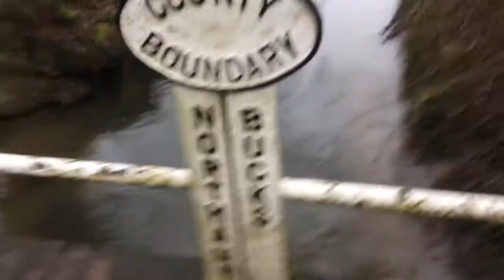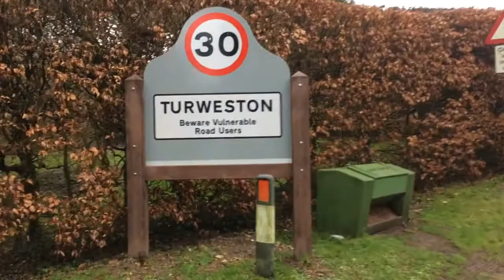EXPLORING ABANDONED SAWMILL (ALMOST CAUGHT)!!!